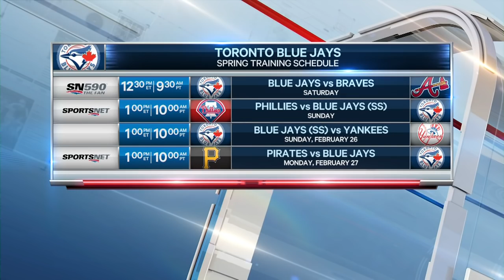Stroman: Best rotation in baseball, hands down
Marcus Stroman says he'd argue day in and day out that the Blue Jays have the best rotation in baseball, also says he worked unbelievably hard this offseason on his body and all his pitches.